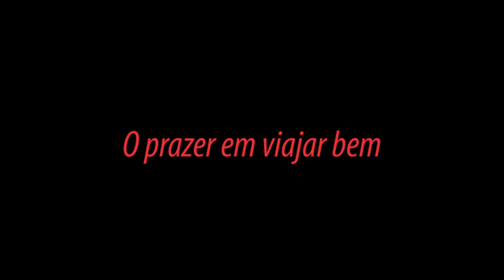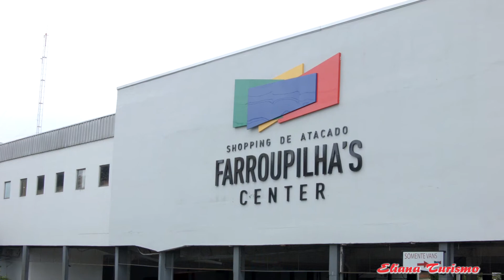COMERCIAL ELIANA TURISMO